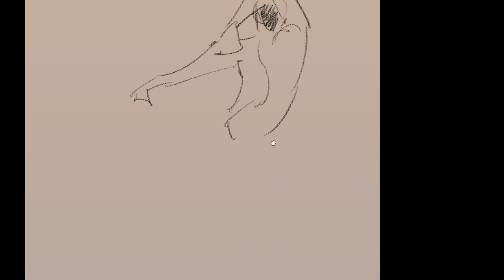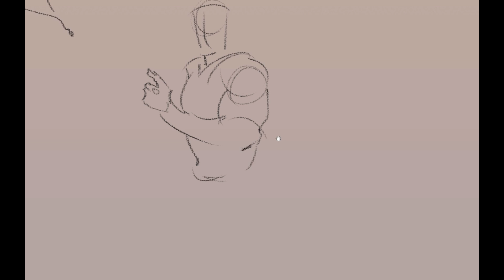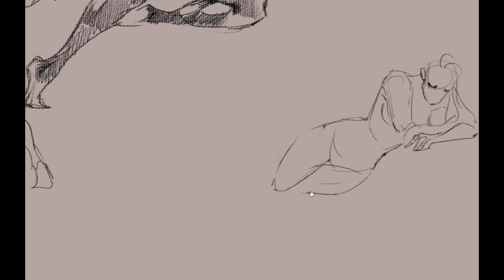Gesture Study: Day 314